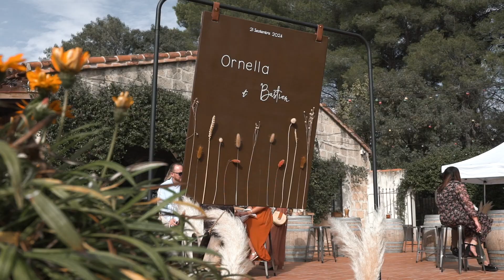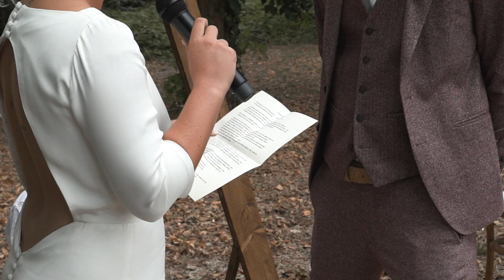Ornella + Bastien // 21-09-24 | wedding video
Félicitation aux mariés 🤵🏻‍♂️👰🏻‍♀️💒
Encore un magnifique mariage près de Marsillargues dans l'Hérault.

🏰 : Marsillargues

🏰 : manade Occitane

🎬 : Didier Bourdelier